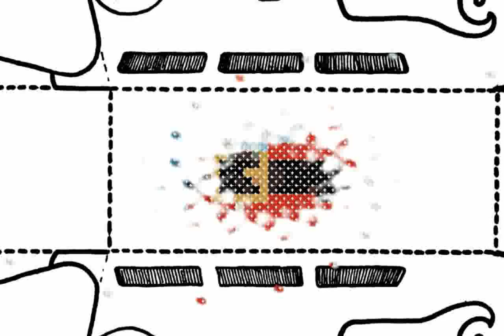Santa Claus Pattern Pictures